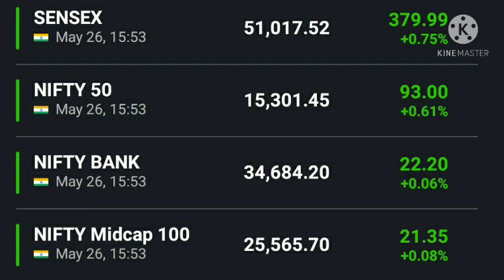Ka bazaar latest news , kal Ka bazaar , Bazaar aaj or kal latest news , bazaar aaj or kal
stock market
Nifty# Bank_nifty#bank_nifty_view

Nifty analysis
Intraday stock for tomorrow Multibagger stock